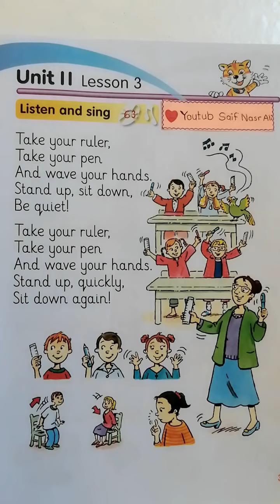گۆرانی پۆلی دووەم یونت 11 😺 Song Sunrise 2 Unit 11